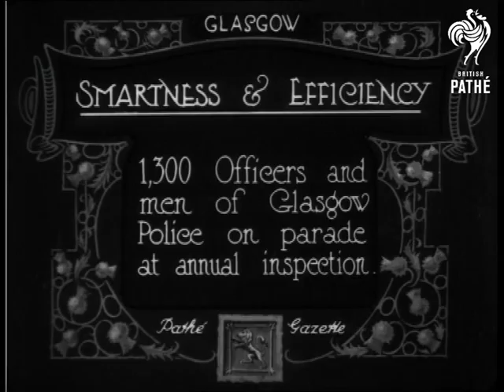Police Parade In Glasgow (1922)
Glasgow, Scotland.

Full titles read: "SMARTNESS & EFFICIENCY - 1,300 Officers and men of Glasgow Police on parade at annual inspection."

L/S's of policemen standing in lines, on parade. M/S's the police being inspected by senior officials. Group shot of senior police chiefs in top hats. L/S's of mounted policemen walking in line.
 FILM ID:284.07